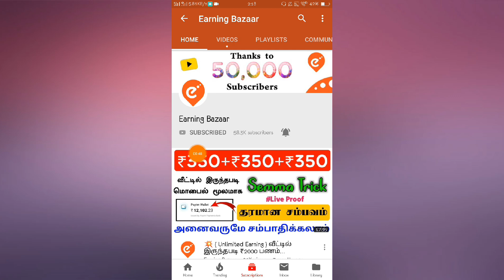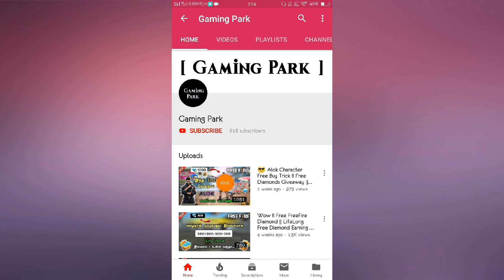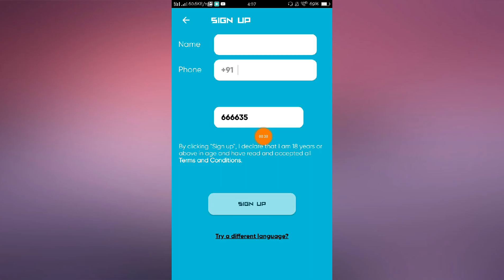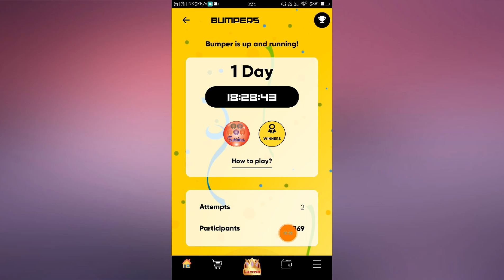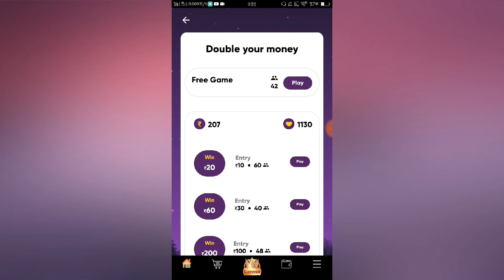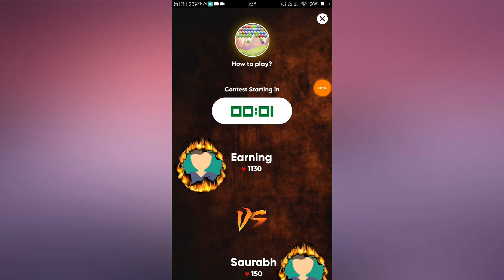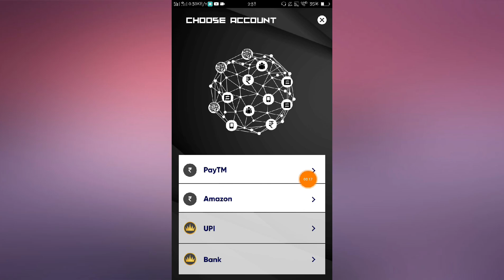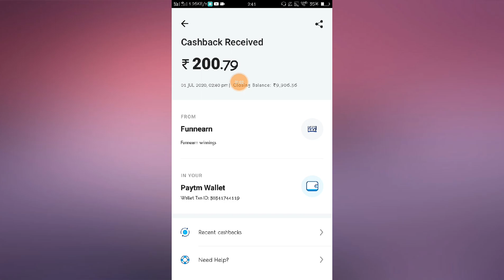₹200 Earn Paytm Cash in Tamil !! Live Proof || Best Money Earning Apps || Earning Bazaar Tamil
( or )

                     💖 Earning Bazaar Tamil 💖